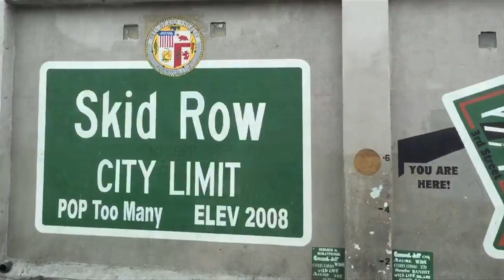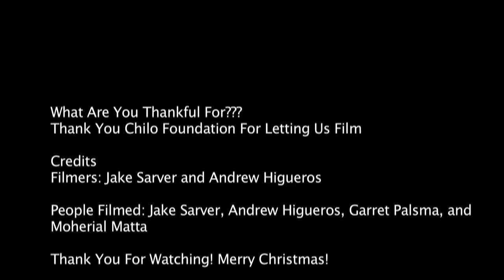How Can YOU Help? Be Thankful!